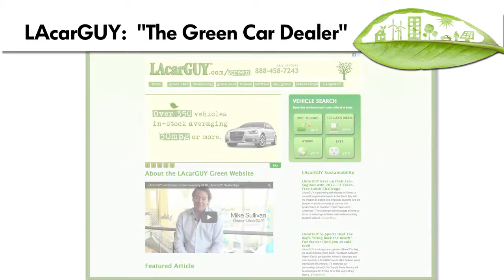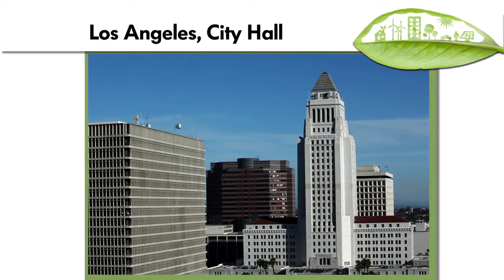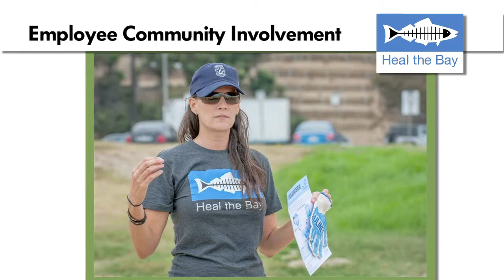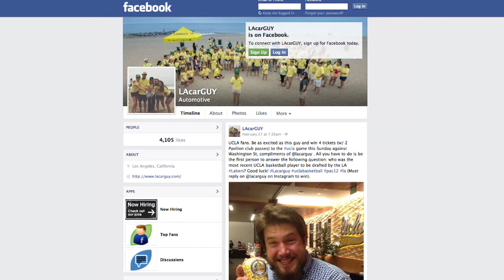LAcarGUY Mike Sullivan "Dealers Making A Difference"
Owner of LAcarGUY, Mike Sullivan, discusses various community efforts and how he separates himself from the competition